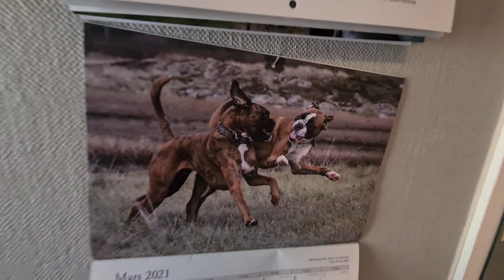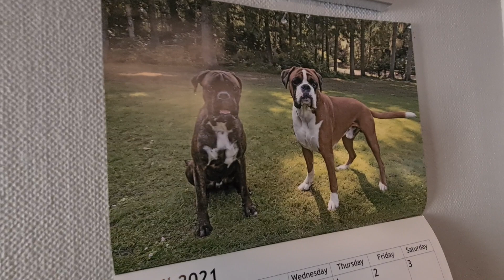Funny Talking And Whining Boxer Dog Rex! 😂 We Change The Calendars And We Have Fun Outdoor Play! 😎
Rex love to talk alot when we do the video about changing the calendars. He's such a drama queen! Always in a hurry to play and having fun. And little brother Sammie goes with the flow. 😍 Also check out the community page with pictures and other stuff